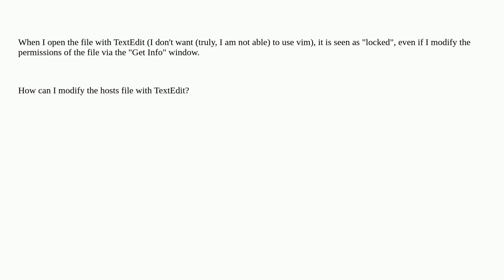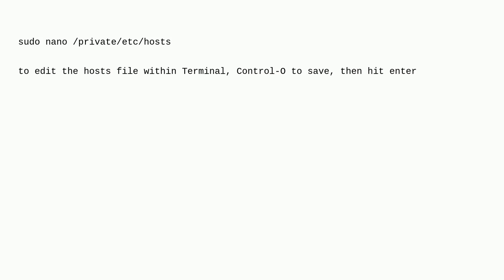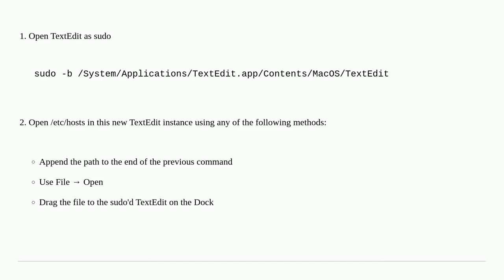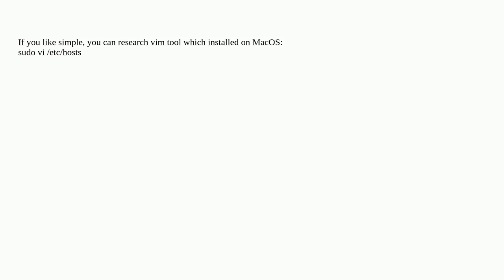Apple: How to edit the /etc/hosts file?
How to edit the /etc/hosts file?

A special thanks goes out to the community

  textedit macos hosts terminal